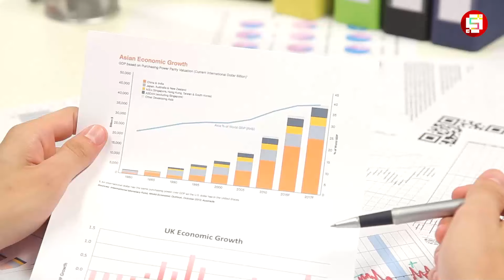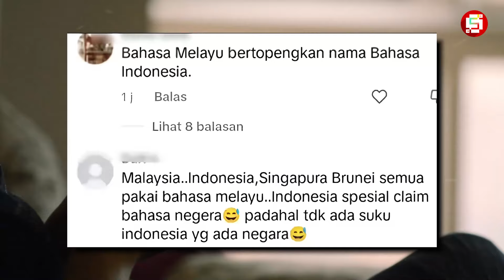PERTAMA DI ASEAN !!! Kini Bahasa Indonesia Resmi Menjadi Bahasa Konferensi Umum UNESCO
Bahasa Indonesia berhasil ditetapkan sebagai official language atau bahasa resmi Konferensi Umum Organisasi Pendidikan, Ilmu Pengetahuan, dan Kebudayaan Perserikatan Bangsa-Bangsa atau UNESCO. Nah, keputusan ini nih ditandai dengan diadopsinya Resolusi 42 C/28 secara konsensus dalam sesi Pleno Konferensi Umum ke-42 UNESCO, Senin, 20 November 2023 lalu di Markas Besar UNESCO di Paris, Prancis. Dengan ditetapkannya hal ini, maka bahasa Indonesia bisa digunakan sebagai bahasa sidang. Di samping itu Studio Lovers, dokumen-dokumen Konferensi Umum juga dapat diterjemahkan ke dalam bahasa Indonesia. Nah, seperti apa kronologinya?